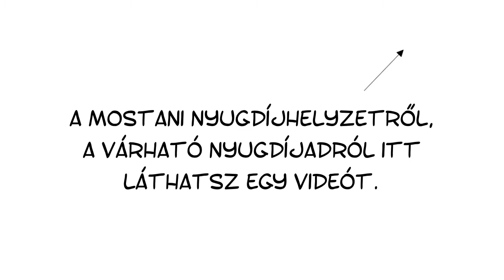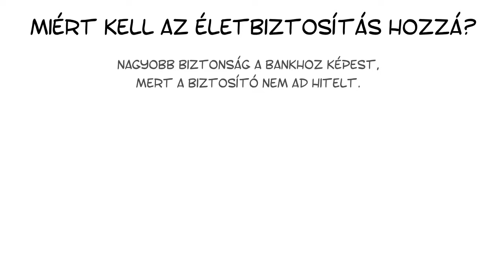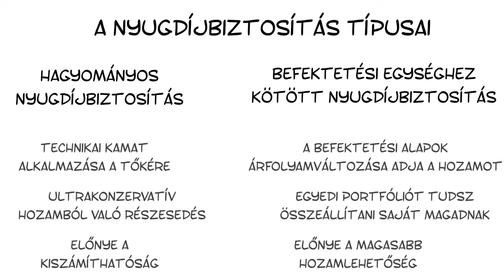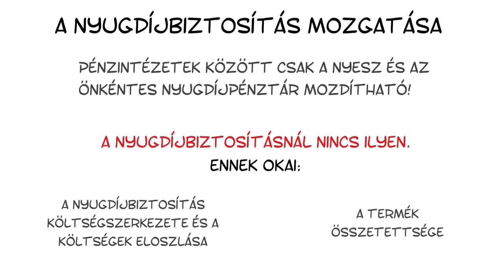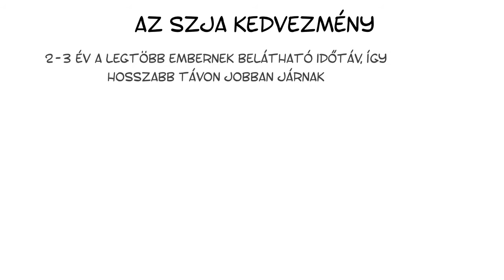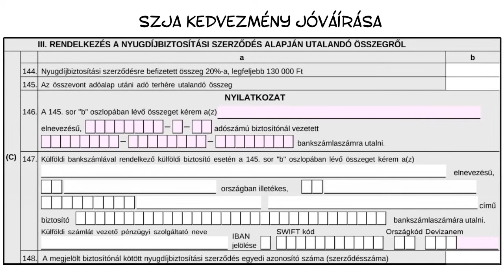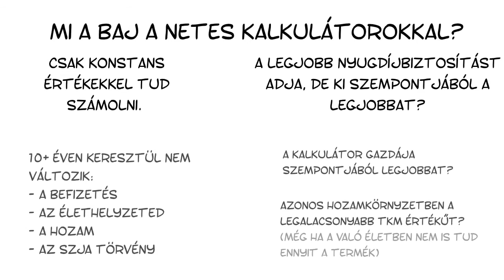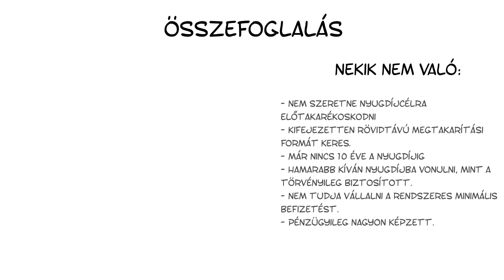A nyugdíjbiztosítás - Nyugdíj 2020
Mit kell tudnod a nyugdíjbiztosításról? Kinek előnyös, és kinek nem?

Tartalomjegyzék:
0:30 Mi a nyugdíjbiztosítás?
1:40 Miért jó, ha a nyugdíj előtakarékosság életbiztosítással van egybekötve?
2:20 A biztosított = szerződő a nyugdíjbiztosításnál?
2:56 A nyugdíjbiztosítás típusai
3:03 A hagyományos nyugdíjbiztosítás
3:45 A befektetési egységhez kötött nyugdíjbiztosítás
4:19 Jó-e neked, ha több nyugdíjbiztosításod van?
6:04 A nyugdíjbiztosítás pénzintézetek közötti mozgatása: miért kell több, ha nem vagy elégedett?
6:49 A nyugdíjbiztosítás összege
7:32 Mi történik, ha nem tudod fizetni a nyugdíjbiztosítást?
8:16 Miért jó az SZJA kedvezmény?
9:06 Hogyan veheted igénybe az SZJA kedvezményt?
10:00 A nyugdíjbiztosítás költségei. Tényleg drága?
12:00 Melyik a legjobb nyugdíjbiztosítás?
12:25 Mi a probléma a netes nyugdíjbiztosítás kalkulátorokkal?
13:19 Mit mutat és mit nem a TKM?
13:43 Összefoglalás